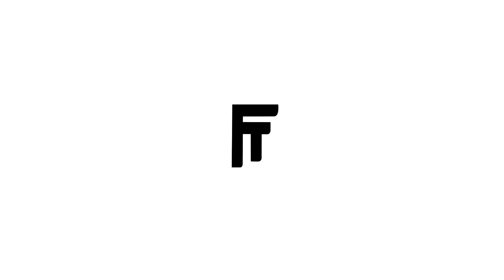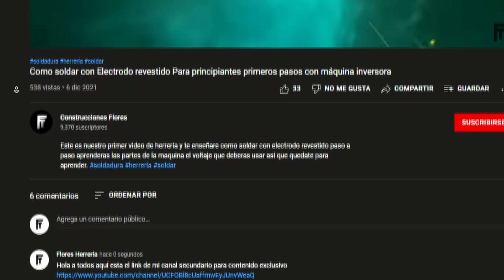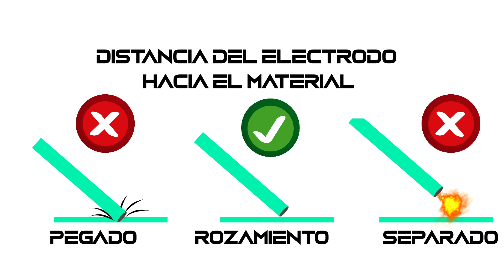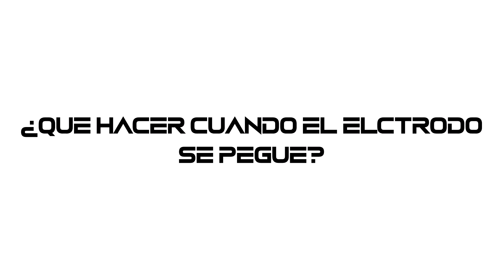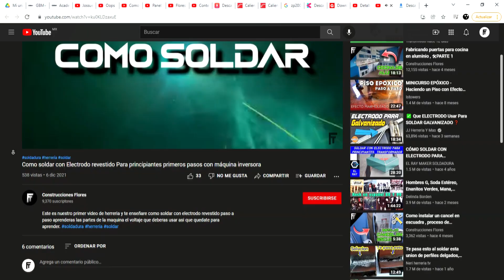Como Soldar Perfiles Delgados Sin perforar el material ,aprende a soldar fácil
En este video te enseñaré los pasos necesarios para soldar perfiles de calibre delgados

Te recomiendo ver el primer video para tomar en cuenta los primeros pasos para aplicar soldadura fácil: